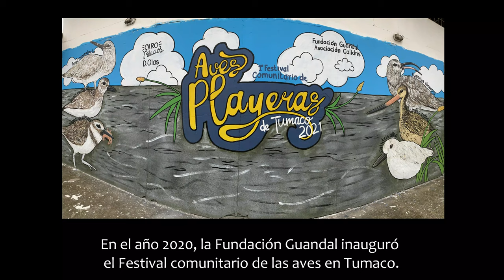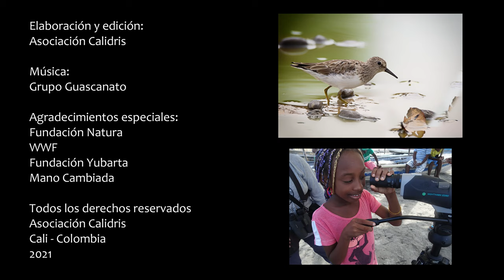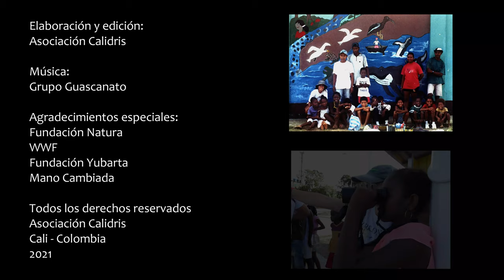Festival de Especies Migratorias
Muchos aprendizajes, lugares conocidos, y sobre todo muchos líderes, docentes, niños y jóvenes del Pacífico y el Caribe, han celebrado la llegada de las migratorias.

¡Gracias a todos los que creyeron que esto era posible y esperamos seguir celebrando la llegada de los Viajeros sin Maleta!